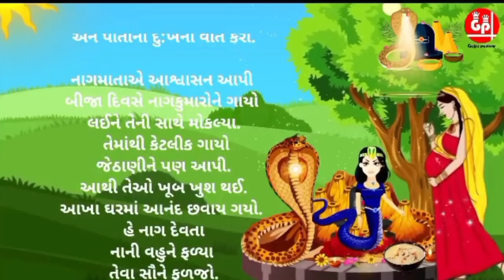નાગ પાંચમ વ્રત કથા વાર્તા (લખાણ સાથે) ગુજરાતી કાલસર્પ દોષ મુક્તિ ઉપાય ! Nagpacham Katha Varta Upai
23 ઓગસ્ટ 2024 શ્રાવણ વદ -5 નાગ પાંચમ વ્રત પૂજન વિધિ મહાત્મ્ય કથા (લખાણ સાથે) કાલસર્પ દોષ મુક્તિ ઉપાય
23 ઓગસ્ટ 2024 નાગ પાંચમ વ્રત કથા વિધિ મહિમા | Naag Pancham Vrat Katha | Naag Panchmi Katha 2024 |
નાગ પંચમી વ્રત વિધિ મહાત્મ્ય કથા વાર્તા ! Nag Panchami 2024 Vrat Katha Gujarati @gujjuparivar
શ્રાવણ વદ -5 નાગ પાંચમ વ્રત કથા વિધિ મહાત્મ્ય | Naag Pancham Vrat 2024 | Naag Panchmi Katha 2024 | નાગ દેવતાં નો મહા મંત્ર 108 વાર
નાગ પાંચમ કથા વાર્તા
શીતળા સાતમ કથા વાર્તા
ધારો આઠમ કથા વાર્તા
વીર પાસલી કથા વાર્તા
ઋષી પાંચમી કથા વાર્તા
વાનોડિયાની વાર્તા
શીતળા સાતમ
શ્રાવણ વદ-4,શ્રાવણ વદ-5 ,શ્રાવણ વદ-6,શ્રાવણ વદ-7,શ્રાવણ વદ-8
bol choth
bahala choth
nag pachan
shitala satam
dharo aatham
vir pasali vart katha varta
rushi pacham katha varta
gujju parivar,nagpacham 2024,nag panchami vrat katha,nag pacham gujarati,નાગ પાંચમ ની કથા,નાગ પાંચમ વાર્તા ગુજરાતીમાં,